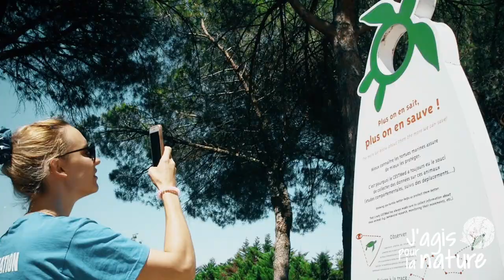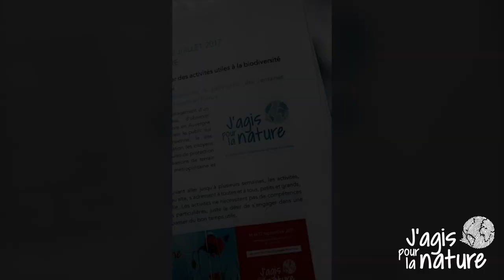Natoo & Kemar à la découverte d'un centre de soins l J'agis pour la nature